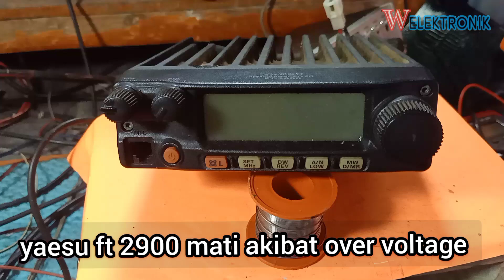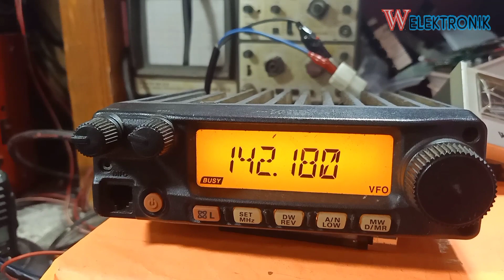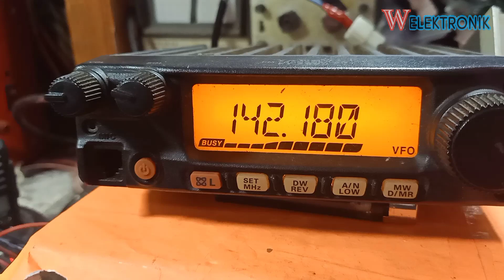yaesu ft 2900 mati hangus terbakar akibat over volt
yeasu ft 2900 mati hangus terbakar akibat over volt

akibat lost tegangan dari ps hingga menyebabkan komponen terbakar

@ w elektronik

yaesu ft 2900 musen
yaesu ft 2900r service manual
yaesu ft 2900 bekas
yaesu ft 2900 tidak bisa transmit
yaesu ft 2900 vertex
yaesu ft 2900 service manual pdf
yaesu ft 2900 manual
yaesu ft 2900 schematic diagram
yaesu ft 2900r
yaesu ft-2900r aprs
adjust power yaesu ft 2900
cara setting audio yaesu ft 2900
yaesu ft-2900r antenna
rig yaesu ft 2900 baru
buku panduan yaesu ft 2900
roger beep yaesu ft 2900
cara buka kunci yaesu ft 2900
radio base yaesu ft-2900
yaesu ft 2900 bedienungsanleitung
yaesu ft-2900r programming cable
cpu yaesu ft 2900
cos yaesu ft 2900
cara setting yaesu ft 2900
cara reset yaesu ft 2900
cara duplex yaesu ft 2900
cara program yaesu ft 2900
cara adjust yaesu ft 2900
yaesu ft 2900 display problem
yaesu ft-2900r programming software download
yaesu ft 2900r schematic diagram
perbedaan yaesu ft 2900 musen dan vertex
duplex yaesu ft 2900
display yaesu ft 2900r
setting duplex yaesu ft 2900
yaesu ft-2900 error
yaesu ft 2900r e
yaesu ft 2900 ebay
yaesu ft-2900r/e review
yaesu ft-2900r/e manual
yaesu ft-2900r extended tx mod
extra mic yaesu ft 2900
final yaesu ft 2900
yaesu ft 2900 vs ft 2980r
yaesu fm transceiver ft-2900
yaesu ft 2980 vs ft 2900
cara setting frekuensi yaesu ft 2900
yaesu ft-2900r for sale
yaesu ft-2900r for sale philippines
yaesu ft-2900r frequency modification
gambar yaesu ft 2900
gambar radio rig yaesu ft 2900
rig yaesu ft 2900 bekas
rig yaesu ft2900
rig yaesu ft 2900 review
harga radio rig yaesu ft 2900 second
setting rig yaesu ft 2900
spesifikasi radio rig yaesu ft 2900
jual pesawat rig yaesu ft 2900 jogja
yaesu ft 2900 hidden menu
harga yaesu ft 2900
harga yaesu ft 2900 bekas
harga seken yaesu ft 2900
harga radio rig yaesu ft 2900
harga extramic yaesu ft 2900
yaesu ft-2900r vs icom ic-2300h
yaesu ft 2900 japan
jual yaesu ft 2900 bekas
jual yaesu ft 2900
jual mesin yaesu ft 2900
kabel mic yaesu ft2900
kabel extramic yaesu ft 2900
kabel data yaesu ft 2900
kelebihan dan kekurangan yaesu ft 2900
la yaesu ft 2900
mercado livre radio yaesu ft 2900
liberar yaesu ft 2900
yaesu ft 2900r mic pinout
yaesu ft-2900r manual
yaesu ft 2900r modification
yaesu ft 2900r hidden menu
mic yaesu ft 2900
skema extra mic yaesu ft 2900
menu oculto yaesu ft 2900
olx yaesu ft 2900
yaesu ft 2900 pdf
yaesu ft-2900r programming
yaesu ft-2900r power mod
yaesu ft-2900r programming software
yaesu ft-2900r power supply
pin yaesu ft 2900
yaesu ft 2900r service manual pdf
yaesu ft 2900 reset
yaesu ft 2900 r/e
yaesu ft 2900 review
yaesu ft-2900r rigpix
yaesu ft 2900 specification
yaesu ft 2900r specs
harga yaesu ft 2900 terbaru
yaesu ft 2900 user manual
yaesu ft 2900 usada
radio vhf yaesu ft-2900 75w
yaesu ft-2900r vs ft-2980r
radio vhf yaesu ft-2900
icom 2300h vs yaesu ft 2900r
yaesu ft-2900r 100 watts
cara menaikan watt yaesu ft 2900
yaesu 2900
perbedaan yaesu ft 2900 dengan yaesu ft 2980